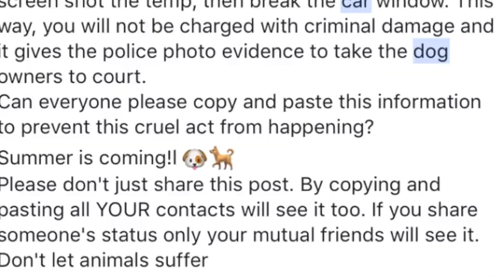See a Hot Dog in Car? Don't Do What Facebook Tells You to Do [VIDEO]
As the weather gets warmer, all of us need a few summer reminders, wear sunscreen and drink plenty of water. But what do you do if you see a dog trapped in a hot car?